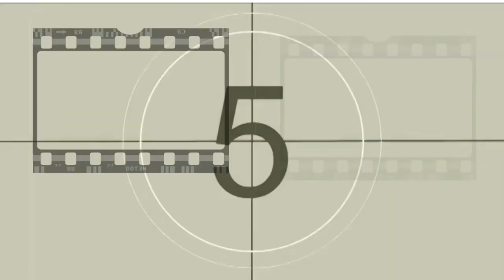EL SECRETO DE LA LECHE EN EL CINE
Has notado la coincidencia de que en varios filmes los personajes más macabros, asesinos, despiadados tengan una escena tomando esta singular bebida aquí te damos el recuento de las cintas que han aprovechado este elemento que nos recuerda la susceptibilidad que como mamíferos tenemos al nacer contrastada con escenas de terror y crueldad con la que comúnmente los directores suelen acompañar este recurso audiovisual.